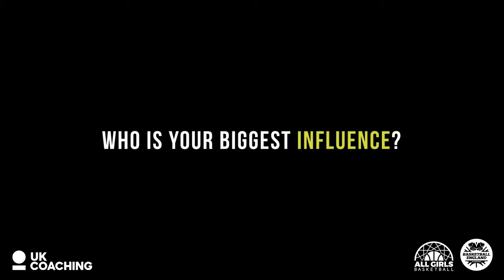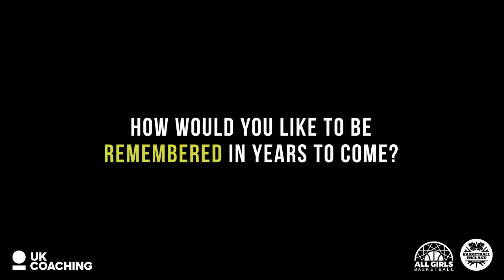Basketball England Leadership and Performance Programme: Sarah Wagstaff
Get to know programme participant Sarah Wagstaff!

Currently coaching in the Cardiff Met Archers setup, Sarah answers a host of questions on her career in coaching so far.

Sarah is one of 12 women taking part in the inaugural series of sessions for the programme.

The first intake is all-female as part of Basketball England's AllGirls​​​​​​ campaign to inspire more women and girls to take part in the sport.

The programme has been designed to support the development of influential and upcoming coaches ready to lead and inspire a generation of future athletes.

Run in conjunction with UK Coaching, it has been designed to support the development of influential and upcoming coaches ready to lead and inspire a generation of future athletes.

The coaches selected to take part in the first edition of the programme are: Renee Busch, Azeb Smalley, Sue Gilmour, Annie Scanlon, Johannah Leedham-Warner, Lauren Milligan, Kiely Reed, Ivana Sendecka, Claire Harper, Hannah Shaw, Cristina Stanciuca and Sarah.